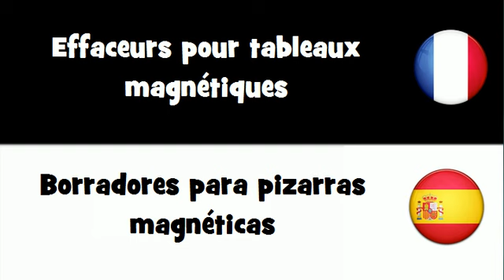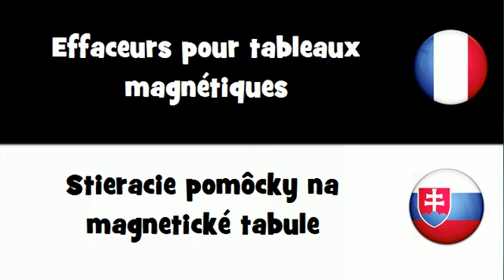VOCABULAIRE EN 20 LANGUES = Effaceurs pour tableaux magnétiques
frenchwithvincent VOCABULAIRE EN 20 LANGUES = Effaceurs pour tableaux magnétiques